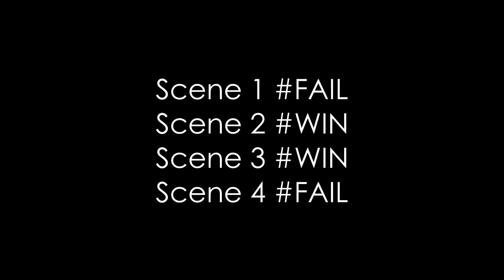[dayZero] misc S04E06 - Survive or don´t survive Part2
Survive or don´t Survive #1 - SOLUTION

- watch the description for more -

- Friends out there -